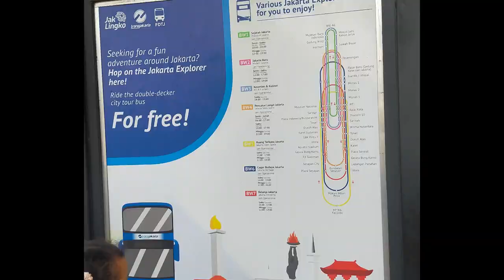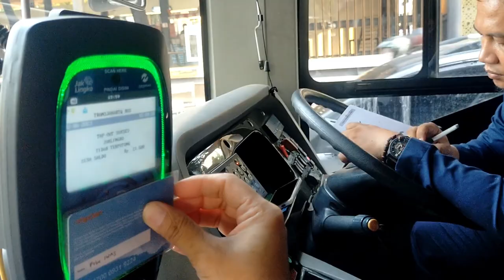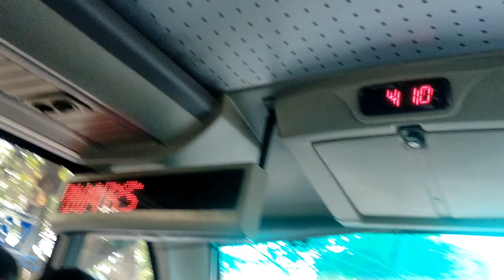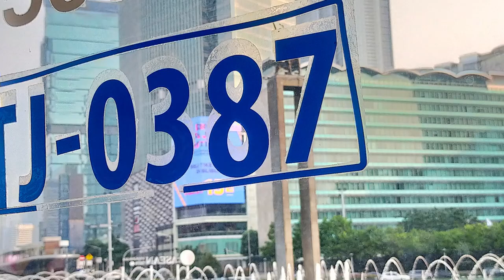Bersama anakku naik bus tingkat gratis di jakarta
pengalaman naik bus tingkat gratis di jakarta.  Liburan murah meriah mengisi weekend.